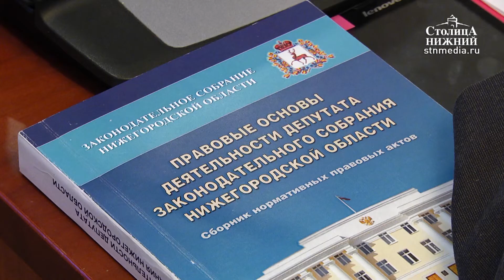Депутаты ЗСНО одобрили законопроект об одноглавой системе управления Нижним Новгородом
Комитет по государственной власти и местному самоуправлению Законодательного собрания одобрил законопроект о переходе Нижнего Новгорода к одноглавой системе управления. Напомним, что 20 октября его внес временно исполняющий обязанности губернатора Нижегородской области Глеб Никитин. За законопроект проголосовали 12 депутатов, один воздержался. Окончательную точку в вопросе об одноглавой системе поставят 26 октября на заседании Законодательного собрания. Проект закона рекомендован к принятию в двух чтениях. Парламентарии считают, что все пройдет без сюрпризов. Подробности — в сюжете «Столицы Нижний».